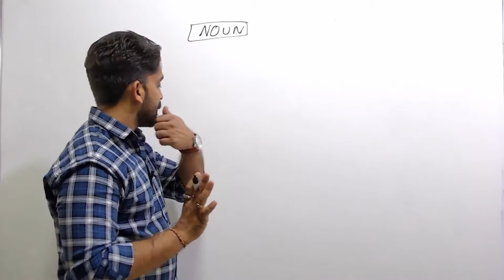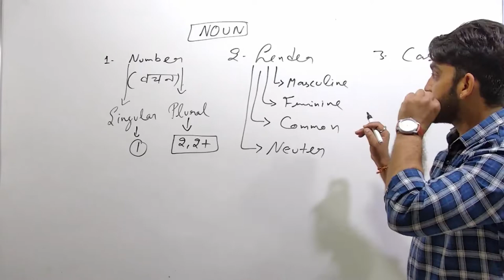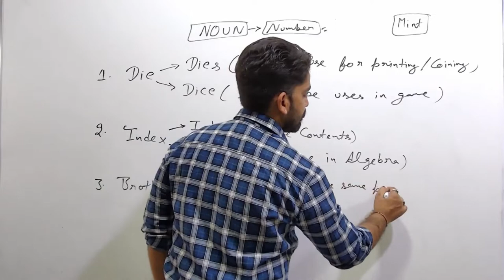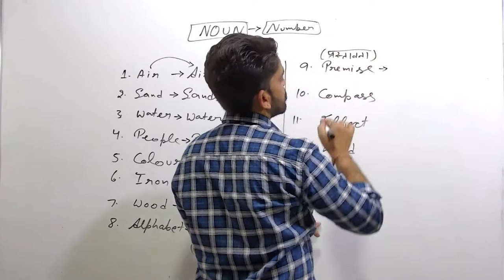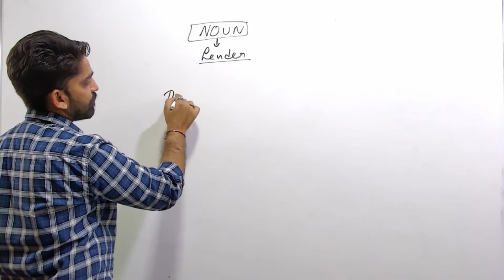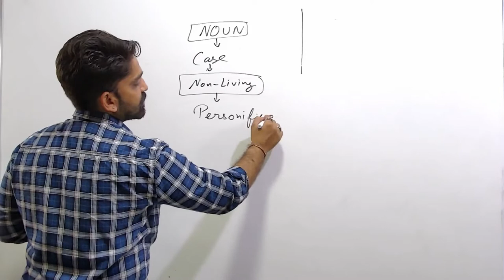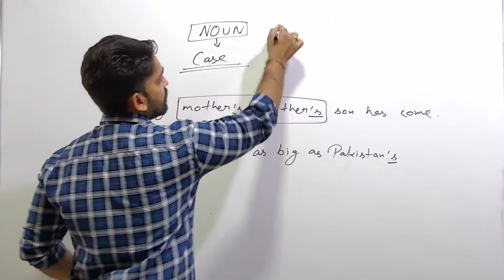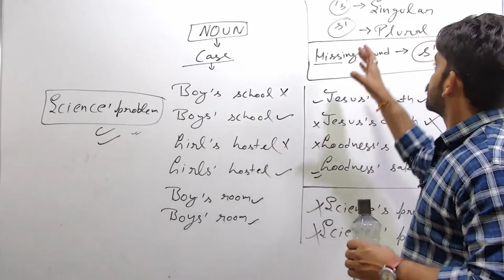English Special | Noun Part-1 | By Arjun Singh Rathore Sir.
noun explanation by Arjun Singh Rathore sir
In this lesson, you will learn all about NOUN
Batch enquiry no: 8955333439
===Noun practice sheet